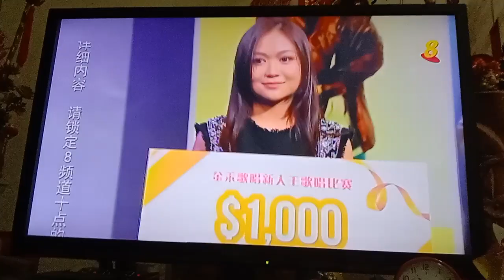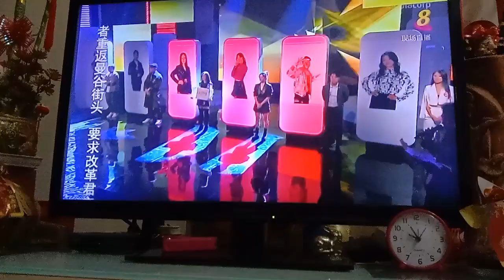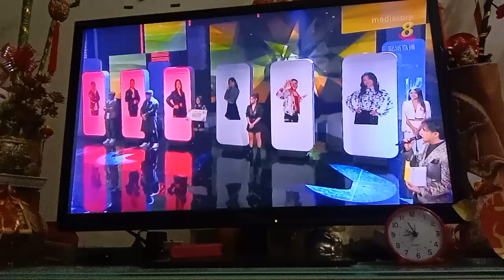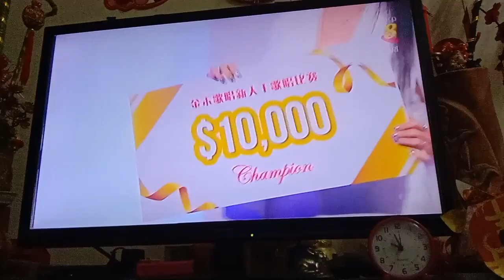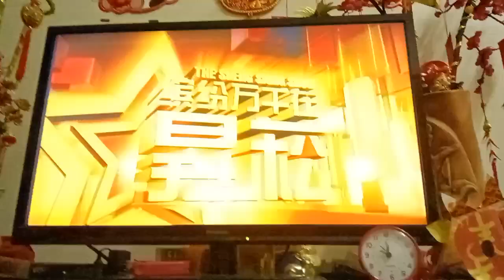缤纷万千在昇松 2021 金禾歌唱新人王 成绩公布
缤纷万千在昇菘 2021年11月6日起 每逢星期六 晚上9点 只在8频道及mewatch 现场直播

本节目许有 昇菘超市 诚意呈现